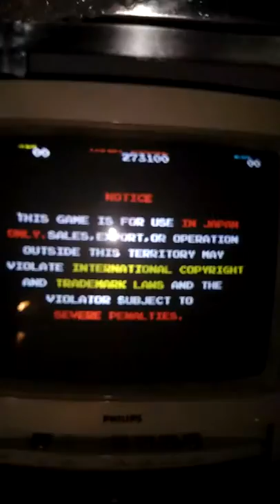Taito 'PC040DA' repro (© Caius) testing on Rastan PCB